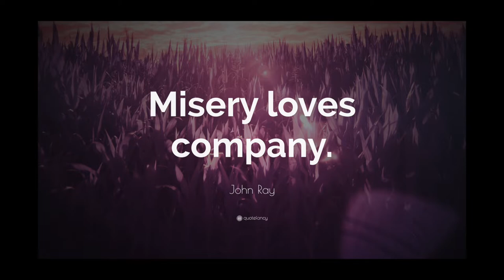Being Different Is Ok | Daily Motivation Dose | Freddy Fri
Being different is ok daily motivation dose from motivational speaker Freddy Fri

This episode is designed to give you the strength to embrace what makes you different!